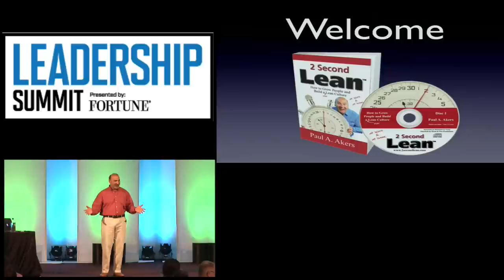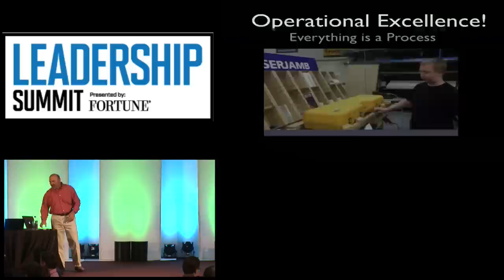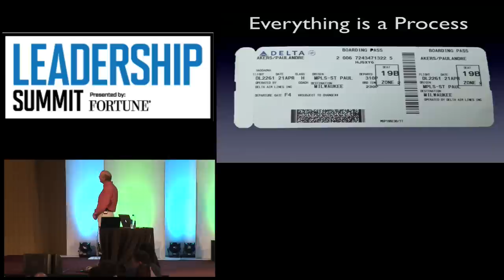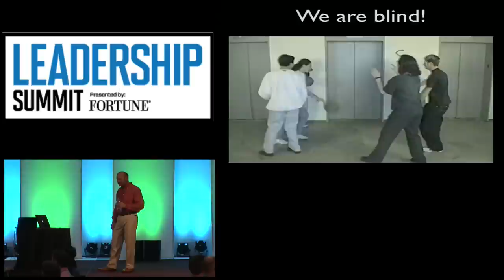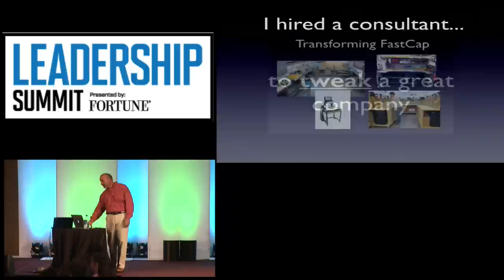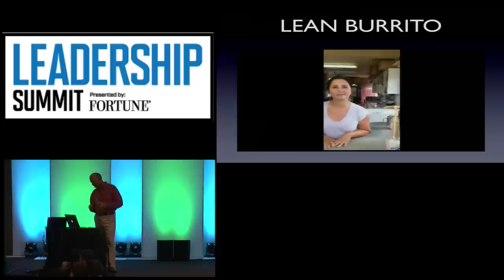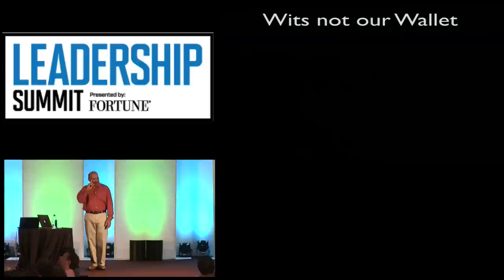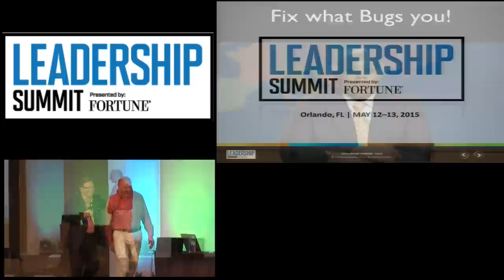The American Innovator - Leadership Summit Orlando 2015 - Lean Manufacturing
Paul Akers, of The American Innovator, shares the talk he gave at the Leadership Summit in Orlando, Florida.  Learn more about how lean allows you to improve everything you are doing!

For more information on the Leadership Summit in Orlando, visit their

Paul Akers, of The American Innovator broadcast, travels the world and talks about ideas, lean principles & lean manufacturing.  For more information on The American Innovator, visit our or Facebook

For more information on lean, go to 2 Second Lean. or Facebook

To sign up to receive news regarding The American Innovator show, go to this